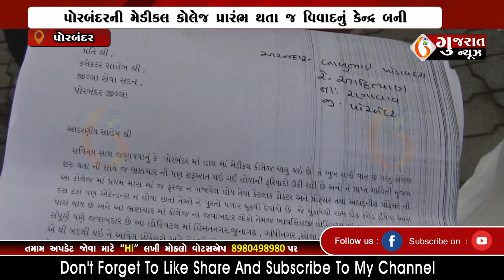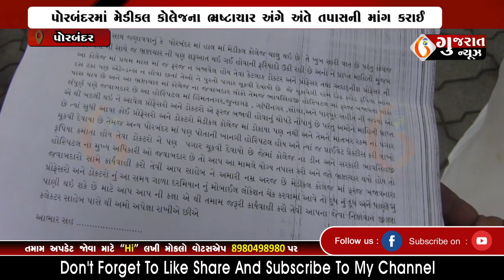PORBANDAR પોરબંદરની મેડીકલ કોલેજ પ્રારંભ થતા જ વિવાદનું કેન્દ્ર બની 24-09-2022